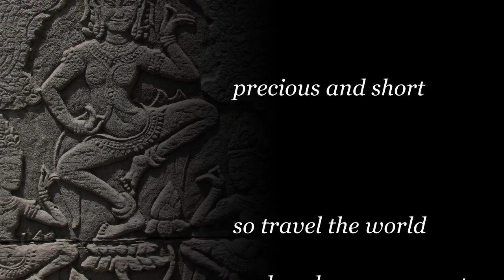Rock your Poses - Striking poses in the Wild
Rock Your Poses is a slideshow of images which depict  the beauty of the  human spirit and form,  celebrating the joy of nature. Living sculpture in the natural world.
Set to U2's "Bad". Dramatic poses in amazing settings. Inspirational art and photography to complement the fabulous music track.